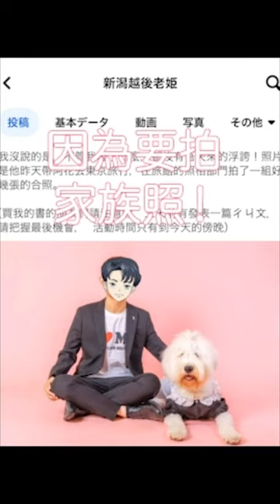帶夢夢花去東京住宿🌸inumo 芝公園 這邊好方便帶小朋友散步，還附設dog run以及salon!